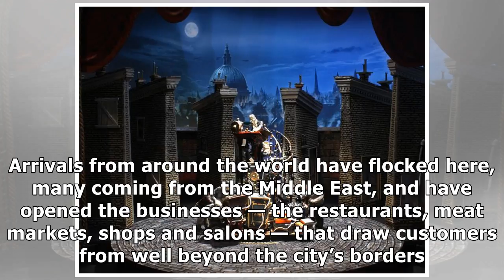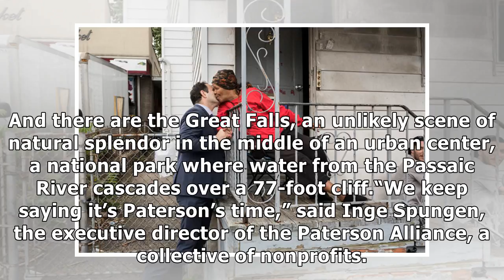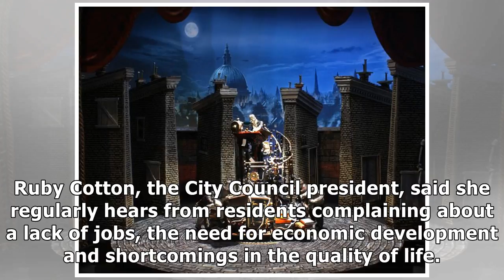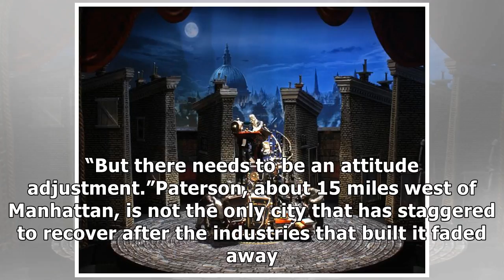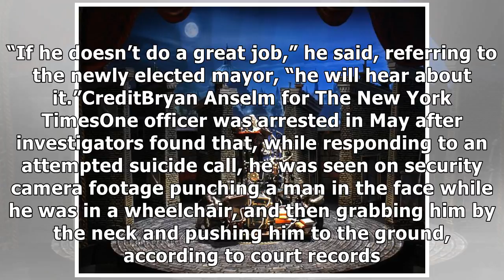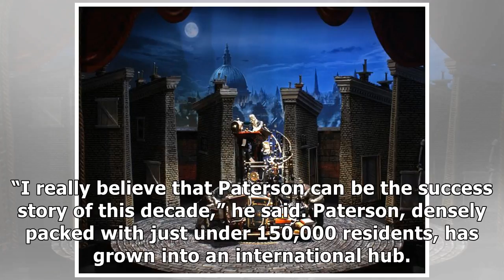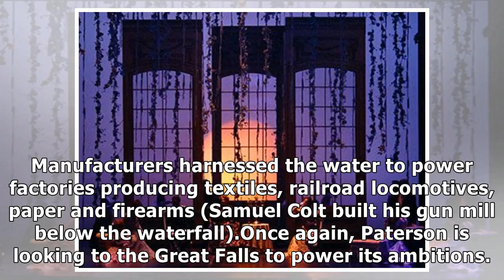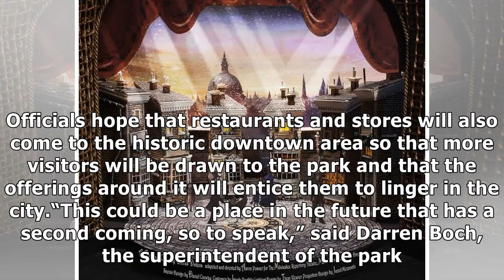✫A City Founded by Alexander Hamilton Sets the Stage for Its Next Act